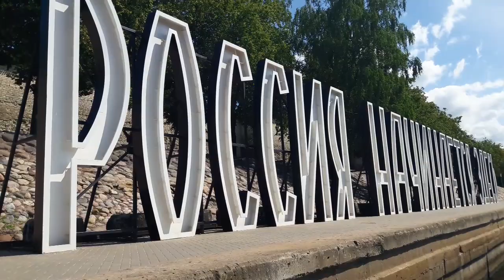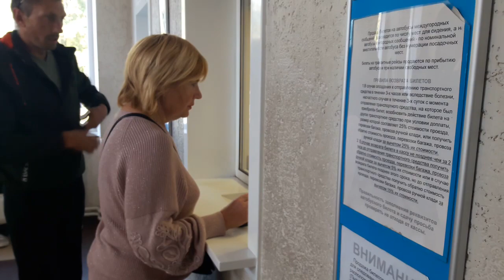Псков Прогулка по городу Июль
Если Вам понравилось это видео, подписывайтесь на канал Прямо Сейчас, чтобы не пропустить новые ролики, которые выходят каждую неделю: поделитесь с друзьями, ставьте "палец вверх", лайк ❤️, жми на колокольчик🔔 и оформите подписку на мой канал:

Напишите, в комментариях, понравилось ли, Вам, видео.

Псков Прогулка по городу Июль (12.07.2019 год).
Июльская прогулка по городу Псков.

Приехали с Валентиной в город Псков погулять.
Посетили Троицкий собор, погуляли по набережной.
Pskov - Россия начинается здесь!
Прошли по улицам города, зашли в кафе "Пышка". Пофотографировались у железнодорожного вокзала.
Путешествие в город Псков закончилось.
Кроме работы, не забывайте иногда делать небольшой красочный и полезный отдых!